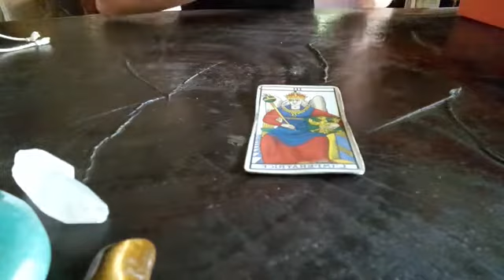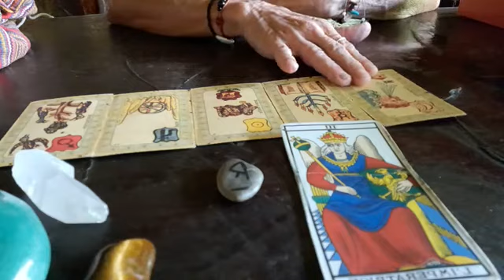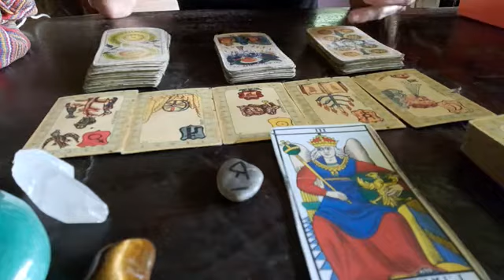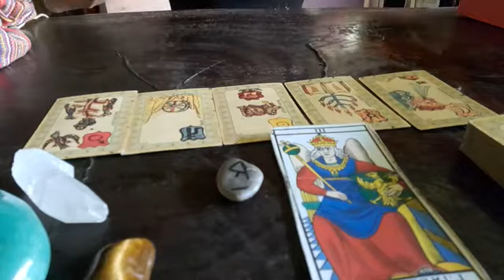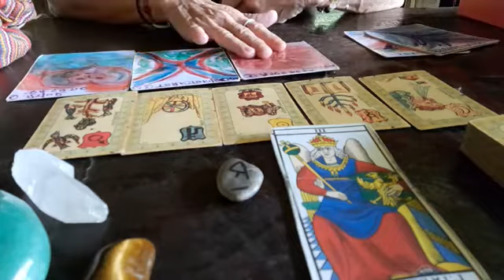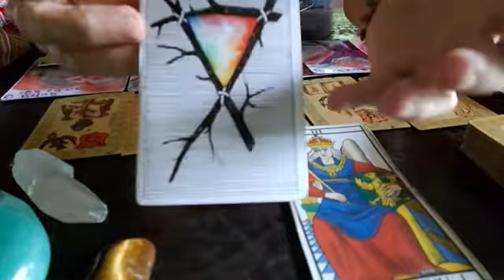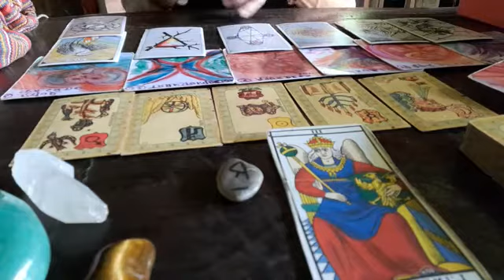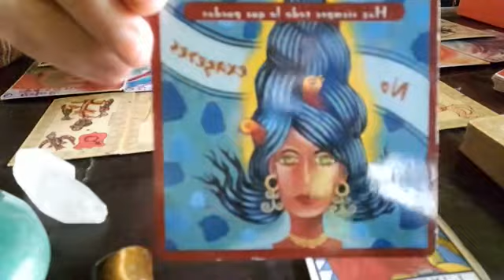Capricornio♑ julio 2022 Crear otra táctica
Energías generales para capricornio♑ sol, luna y ascendente, julio 2022
Completa estas energías con el video del colectivo de julio🙏🏻💕